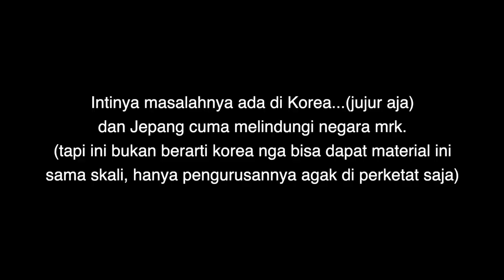Perang Dagang? Ada apa dengan Korea dan Jepang?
Hi teman2, sebelum nonton, atau buat yang sudah nonton, di video ini gw cuma menyampaikan apa yg gw tau, lihat dan dengar dari berita di jepang.

Pendapat gw di video ini bukan berarti gw mihak jepang atau korea. Gw suka kedua negara ini, tapi gw org indo soalnya so gw berusaha berpikir logikanya saja...I mean, lebih penting urusan negara sendiri.

Intinya anggap aja ada pemikiran yg kayak gini,
so be open minded ya nontonnya.

Untuk kalian yang penasaran apa jepang sudah minta maaf, bisa check langsung di website Ministry of Foreign Affairs.